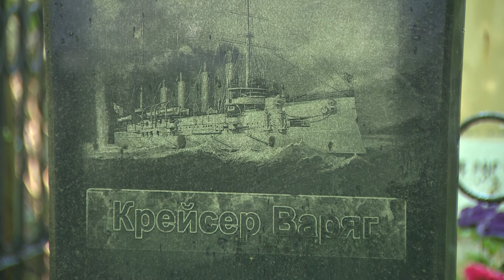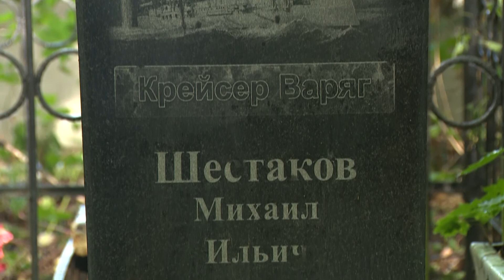В Ярославле увековечили память моряка крейсера «Варяг»